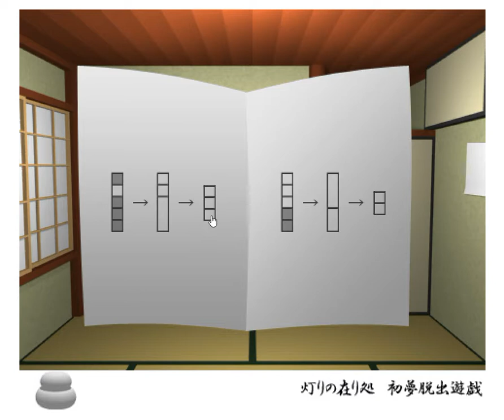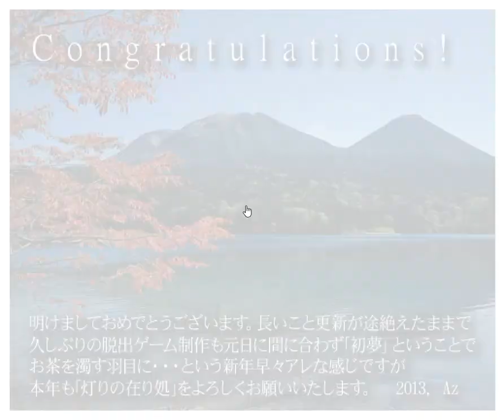[Akarika] Soom 2013 Walkthrough